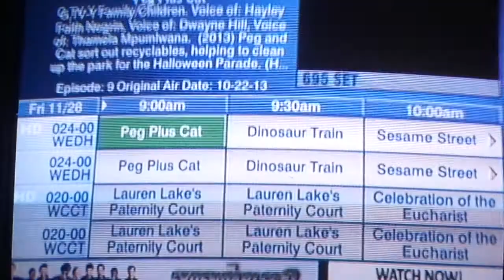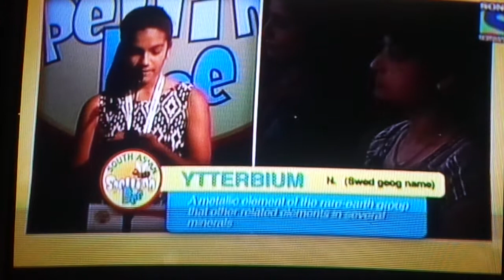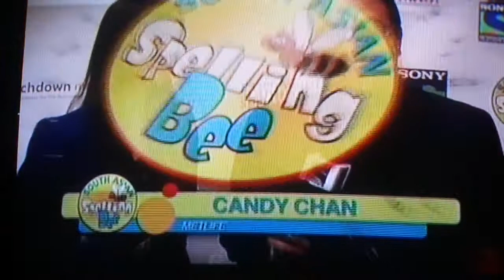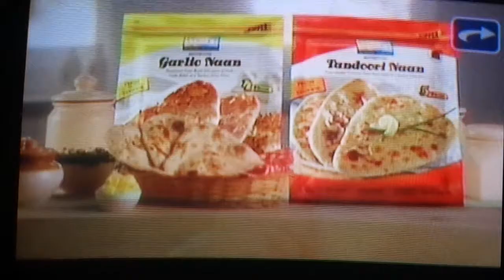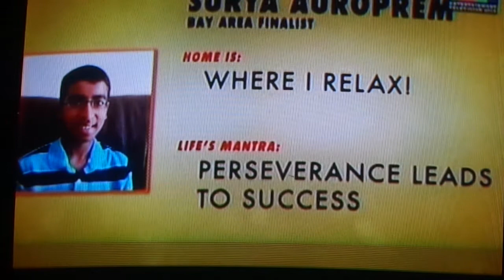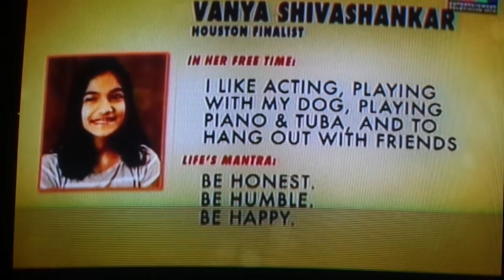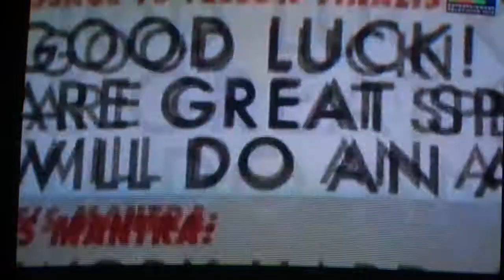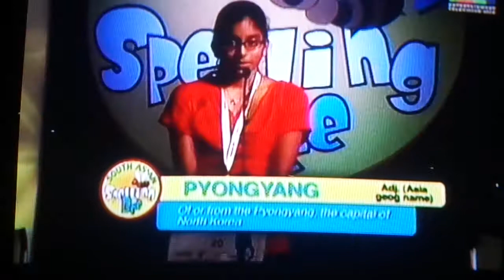South Asian Spellingbee -Part4